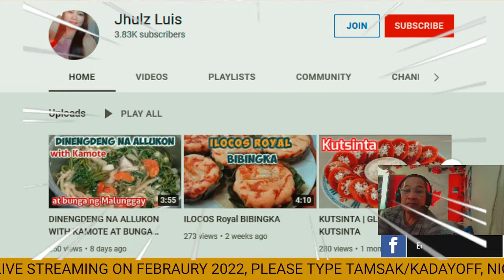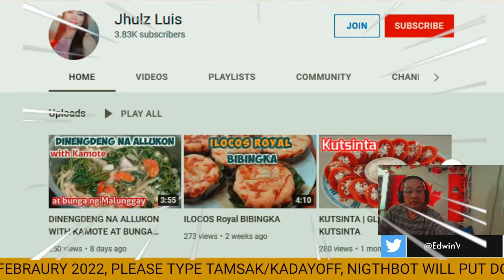MY 24TH LIVE STREAM HIGHLIGTHER